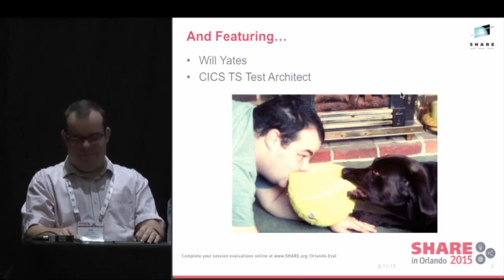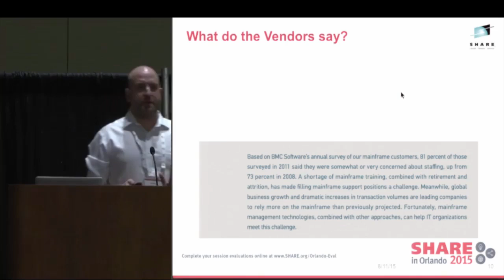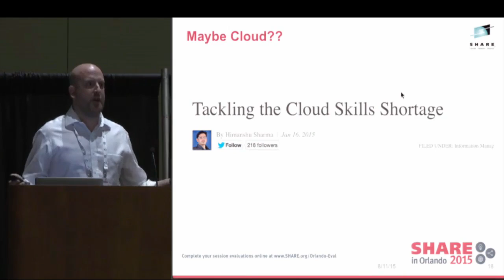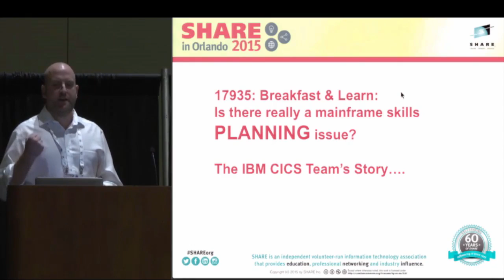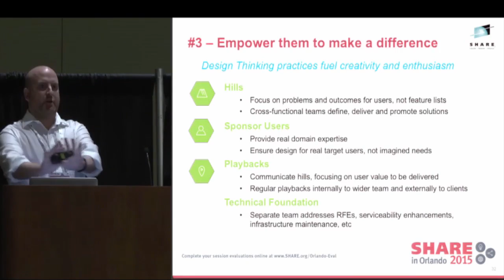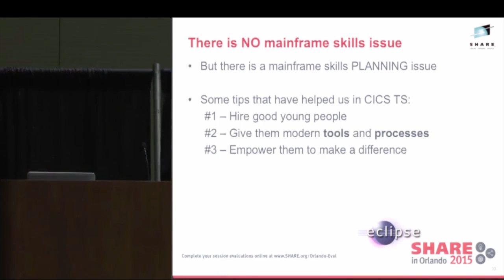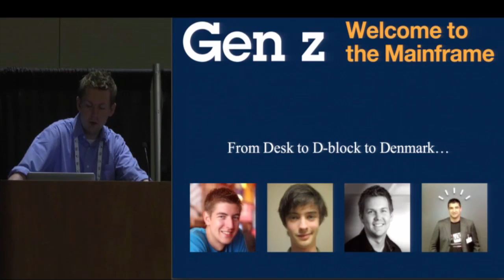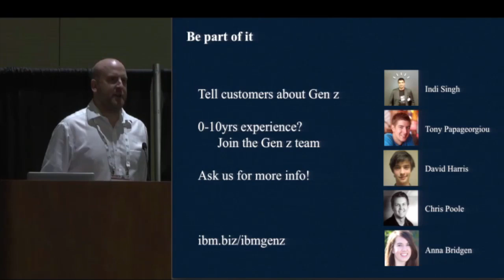Is there really a mainframe skills issue?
IBM z Systems is an incredibly powerful platform - and not just for traditional workloads. Increasingly it is being seen as the primary enterprise server for new types of workload, such as mobile and Java. But what about the so-called "impending skills issue"?  How much of a problem is it really, and if some companies do not have an issue, then how have they solved it?  This session shared the case study of how the IBM Hursley development lab made the transformation from an aging team a decade ago, to a team where around a third of the current development organization are in their twenties or early thirties.

This session is from SHARE in Orlando 2015.